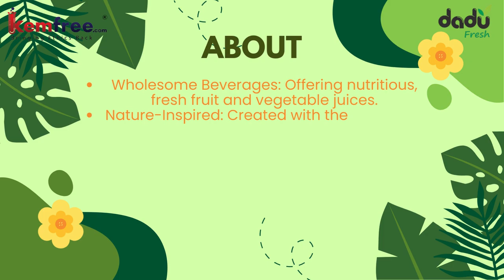DADU FRESH Expert Shares Top Sustainable Living Secrets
🍊 Welcome to DADU FRESH: Your Source for Pure Organic Fruit Juices! 🍊

At DADU FRESH, we are passionate about bringing you the freshest and healthiest organic fruit juices straight from nature to your table. Our commitment to quality and sustainability ensures that every sip you take is packed with flavor and nutrients.

🍏 Our Offerings:

100% Organic Juices: Enjoy a variety of delicious juices made from handpicked organic fruits. No additives, no preservatives—just pure fruit goodness!
Nutrient-Rich Blends: From tangy citrus to sweet berry mixes, our juices are crafted to deliver the vitamins and minerals your body craves.
Sustainably Sourced: We partner with local organic farmers to ensure that our fruits are grown without harmful chemicals, supporting both your health and the environment.
🌿 Why Choose DADU FRESH? Choosing our organic fruit juices means prioritizing your well-being and the planet's health. Our products are not only tasty but also made with a commitment to sustainable farming practices that help preserve our natural resources.

] to explore our range of organic fruit juices and bring home the essence of nature!

Kemfree के बारे में
Kemfree.com में आपका स्वागत है, जो खतरनाक रसायन और कीटनाशक मुक्त जैविक उत्पादों को खरीदने, बेचने, व्यापार करने, आयात करने और निर्यात करने के लिए भारत का पहला वैश्विक मंच है। हमारा मिशन स्थायी भागीदारों और जैविक किसानों को सीधे उपभोक्ताओं से जोड़ना है, जिससे उच्च गुणवत्ता वाले जैविक सामानों तक पहुंच सुनिश्चित हो सके जो स्वस्थ जीवन शैली को बढ़ावा देते हैं। 1800 से अधिक ब्रांड और 40,000 किसान पहले से ही एफपीओ के तहत काम कर रहे हैं, वे किसी भी प्रकार के शुल्क का भुगतान किए बिना सीधे संबंधों और पारदर्शी आपूर्ति श्रृंखला से लाभान्वित होते हैं।
 • हमारी एसईओ मार्केटिंग आपको अपना उपभोक्ता आधार बढ़ाने में मदद करती है।
• उत्पाद सोर्सिंग और तुलना आसान हो गई।
• रसायन-मुक्त वस्तुओं में व्यापार के अवसर हैं।
• हमारे ऑनलाइन प्लेटफ़ॉर्म के माध्यम से विश्व स्तर पर बिक्री बढ़ाएँ।
• आपकी कंपनी को हमारी ओर से मुफ़्त YouTube प्रचार फ़िल्म और लोगो प्राप्त होगा।

Your Quires

ऑर्गेनिक फलों का जूस: स्वास्थ्य के लिए सर्वोत्तम!"
"कैसे चुनें सही फल जूस: विशेषज्ञ की सलाह!"
"Fruit Juice: A Fusion of Freshness and Nutrition!"
"Best Fruits to Choose for Juicing!"
"How to Make Juice at Home: Easy Recipes!"
"Juicing Tips: Healthy Options for Your Family!"
"Enjoy Refreshing Days with Fruit Juices!"
"How to Choose the Right Fruit Juice: Expert Advice!"
"Organic Juice: How to Make It at Home!"
ताजगीभरा जूस (Fresh Juice)
फलोंकीजड़ीबूटी (Fruity Herbs)
जूस रेसिपी (Juice Recipes)
ऑर्गेनिक फलों के फायदे (Benefits of Organic Fruits)
पोषणयुक्त जूस (Nutrient-Rich Juice)
स्वस्थ पेय (Healthy Drinks)
जूस बनाने की विधि (Juicing Methods)
फलों का पोषण (Nutritional Fruits)
फलों का मिश्रण (Fruit Mix)
स्वस्थ जीवन के लिए जूस (Juices for Healthy Living)
FreshJuice
FruityHerbs
JuiceRecipes
BenefitsOfOrganicFruits
NutrientRichJuice
HealthyDrinks
JuicingMethods
NutritionalFruits
FruitMix
JuicesForHealthyLiving
फलोंकीसेहत (Health Benefits of Fruits)
जूसफ्रॉमफ्रेशफ्रूट्स (Juice from Fresh Fruits)
ऑर्गेनिकजूस (Organic Juice)
बच्चोंकेलिएजूस (Juices for Kids)
सफेदफलोंकाजूस (Juice from White Fruits)
स्वास्थ्यवर्धकपेय (Health-Boosting Drinks)
फलोंकेसाथसलाद (Salads with Fruits)
जूसपार्टी (Juice Party)
फलोंकाविटामिन (Vitamins from Fruits)
ताजगीभरीरेसिपी (Fresh Recipe)
HealthBenefitsOfFruits
JuiceFromFreshFruits
OrganicJuice
JuicesForKids
JuiceFromWhiteFruits
HealthBoostingDrinks
SaladsWithFruits
JuiceParty
VitaminsFromFruits
FreshRecipe
फलोंकीताजगी (Freshness of Fruits)
जूसबनानेकीटिप्स (Juicing Tips)
रुचिकरफलोंका जूस (Tasty Fruit Juices)
फलोंका स्वाभाविक स्वाद (Natural Fruit Flavors)
फलोंकीजूसिंग (Fruit Juicing)
पोषणवर्धकजूस (Nutrient-Enhancing Juice)
फलोंकीखपत (Fruit Consumption)
स्वस्थजूससप्लाई (Healthy Juice Supply)
फलोंकेसाथयोग (Yoga with Fruits)
फलोंकीस्मूथी (Fruit Smoothies)
FreshnessOfFruits
JuicingTips
स्वास्थ्य का पहला कदम: ताजगी भरे फलों का जूस!"
"जूस से बनाएं अपने दिन को और भी खास!"
"ताजगी और स्वास्थ्य का बेहतरीन मिश्रण!"
"ऑर्गेनिक जूस: आपकी सेहत का साथी!"
"फलों के जूस का जादू: हर घूंट में ताजगी!"
"जूसिंग का आनंद लें, स्वास्थ्य को बढ़ावा दें!"
"प्राकृतिक स्वाद के साथ अपने जीवन को रंगीन बनाएं!"
"स्वस्थ जीवनशैली के लिए जूस बनाएं अपने घर पर!"
"फलों की ताजगी, आपके जीवन की खुशी!"
"हर घूंट में भरपूर पोषण!"
"Your First Step to Health: Fresh Fruit Juice!"
"Make Your Day Special with Our Juices!"
"The Perfect Blend of Freshness and Health!"
"Organic Juice: Your Health Companion!"
"The Magic of Fruit Juices: Freshness in Every Sip
TastyFruitJuices
NaturalFruitFlavors
FruitJuicing
NutrientEnhancingJuice
FruitConsumption
HealthyJuiceSupply
YogaWithFruits
FruitSmoothies